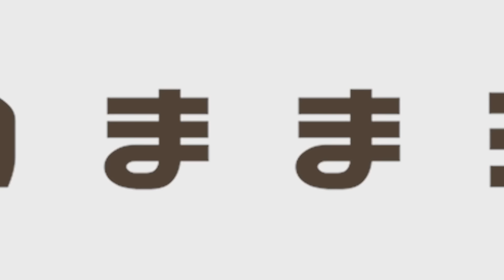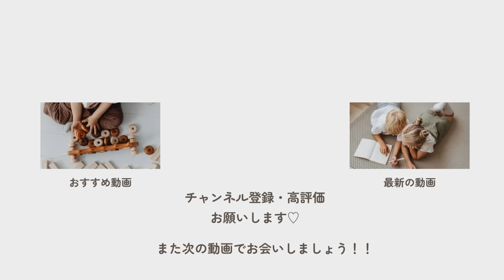【ワンオペ育児】体調不良で身体がしんどい日の過ごし方【1日Vlog】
あきちゃのままチャンネルへようこそ！
今回は体調が優れない日の1日を撮りました🙁

顔色も良くないし、ダラーっとしている時間もあるけど
こんな日もあるよね！って気持ちで見てください😂

◎所属事務所
株式会社アイエス・フィールド